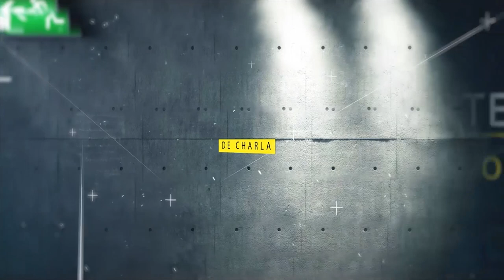🎦📺 De charla con Fátima Lemes | Alcaldesa de Arona